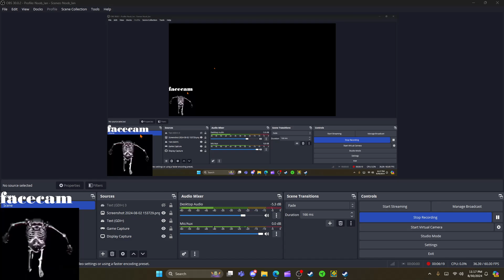i've been doing literally anything other than playing black flag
waw zombies is fun as shit